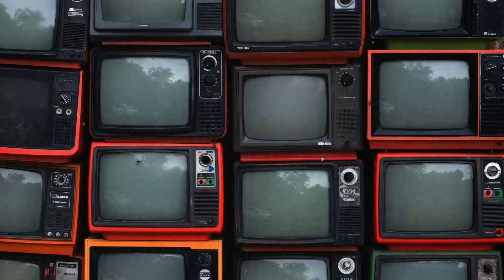Psychadelephant 20 20 Vision MIDI TV EP 5